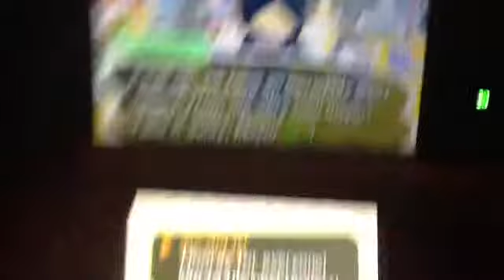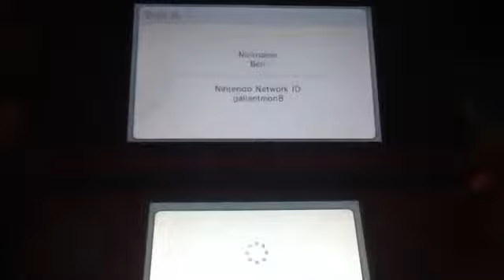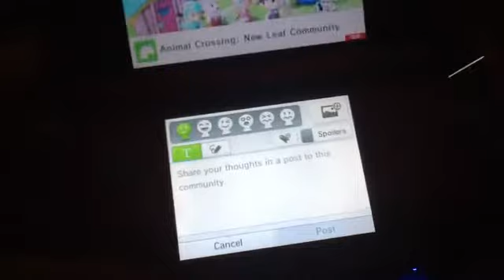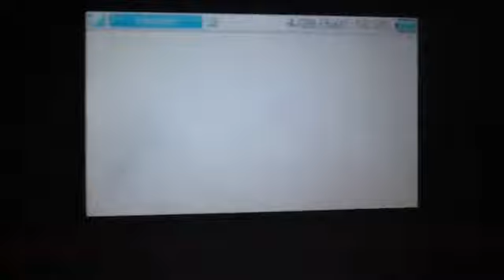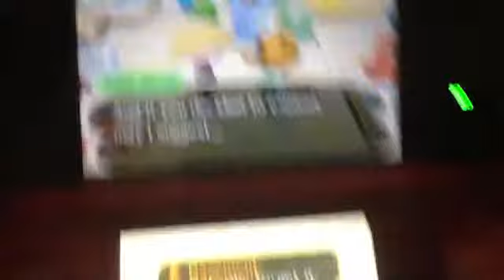AC:NL: Tengoku Days- Ep. 159 "State-ion of Renovation"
(First off, HUGE thanks to Felix, A.K.A. wer65w, from Miiverse for the Bells that helped make this video possible! :D)

Attending the ceremony for the station reconstruction, showing the topiaries that were suggested to us by Leif on Weeding Day, and paying off a huge loan in a single day! :D